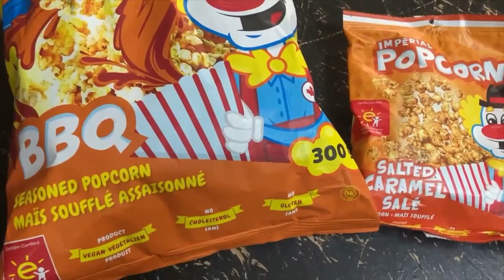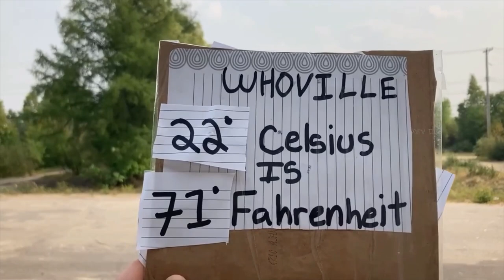Making Brake Lines for Film Trucks Plus Fishing Too Sept 02 2023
it was a warm day yesterday then woke up to being chilly with funny coloured skies even for me being colour blind. had to make steel lines for the film trucks which i detail in this video on how not to do it. oh well. the staff went fishing to get excellent colours on the lake.  thansk

this is a daily updated channel from the Kingdom in Northern Manitoba Canada where every day is a struggle to survive in the new world we now live in. the life style of recycling and living with no money is what the Kingdom has been all about for the last 26 years. we have been doing it long before it became a cool lifestyle.  thansk